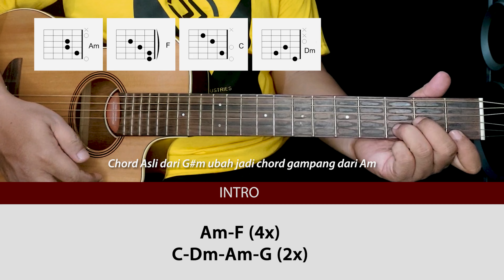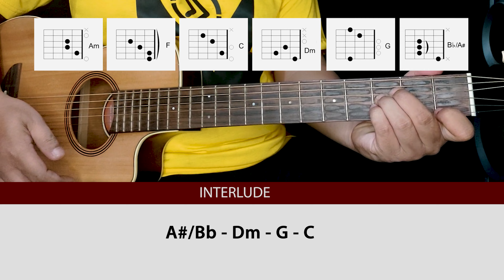Kunci Gitar NOAH - Kota Mati Chord Am Mudah Untuk Pemula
NOAH - Menghapus Jejakmu

Semoga bermanfaat Bro/Sis...
share ke teman2 kalian yang tertarik belajar gitar otodidak baik untuk bernyanyi sendiri atau mengiringi orang lain.

00:00 INTRO
00:09 Strumming / Genjrengan
00:36 Chord Part Lagu
01:44 Chord & Lirik Tanpa Jeda
06:13 CLOSE